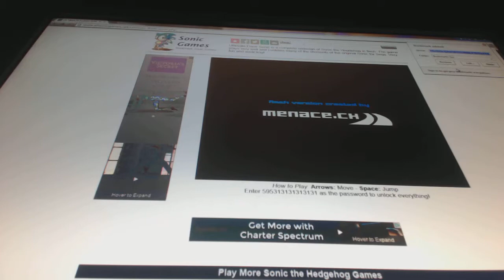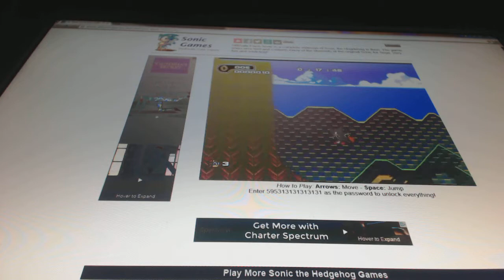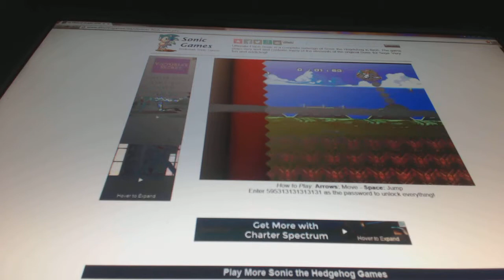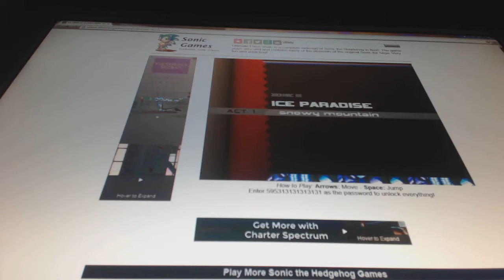Sonic Ultmit Flash part 6 Shadow's story